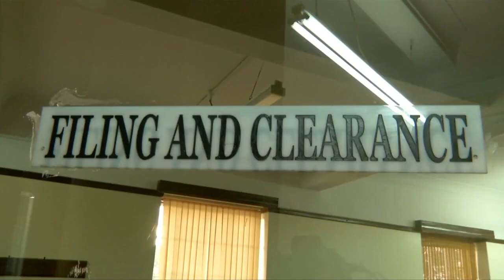开除“不忠诚"接班人 津巴总统巩固权力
非洲国家在过去24小时，陆续发生重大政治事件。津巴布韦独裁总统穆加贝指控副总统不忠诚和制造党内讧，解除这名接班人的职务。另一方面，肯雅总统选举余波未了，现在有民众入禀法院，挑战肯雅塔胜选的选举成绩。

政治分析员詹迪：“格雷斯那一派确实占了优势，因为他们和总统穆加贝关系甚好，但也有一个弱点，他们缺乏经验，格雷斯完全没有从政和公共领域相关经验，在政治游戏中，她完全是个新手。”